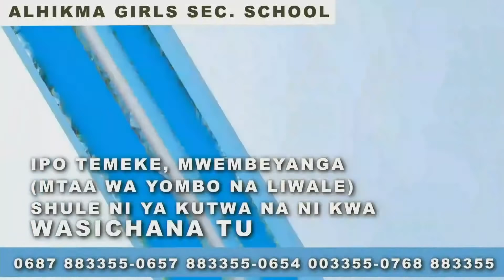Copy of LIVE: BAYNUNA NDOGO ' BAYNUNA KUBWA- FADHAKKIR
LIVE: BAYNUNA NDOGO ' BAYNUNA KUBWA - FADHAKKIR

MUBASHARA KUANZIA SAA 2:30 USIKU.
MUHADHIR WA KIMATAIFA SHEIKH NURDEEN KISHK

MADA: BAYNUNA NDOGO ' BAYNUNA KUBWA